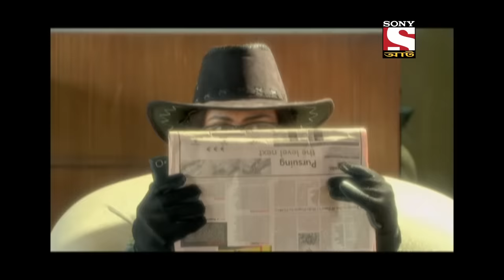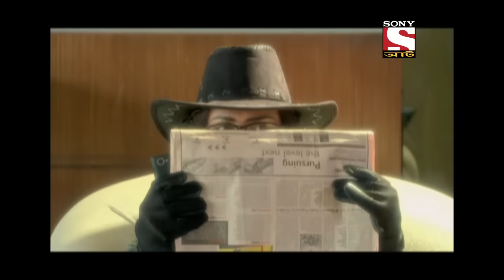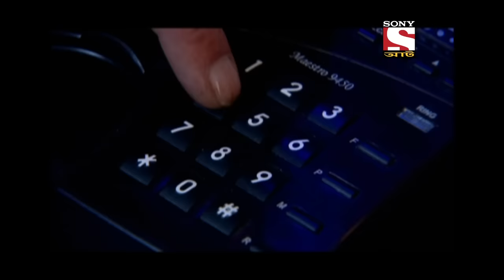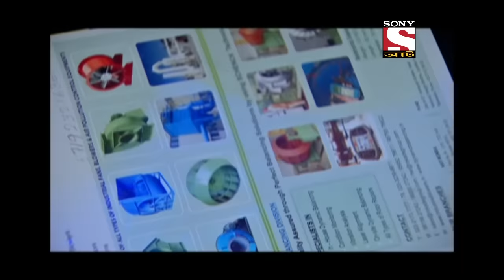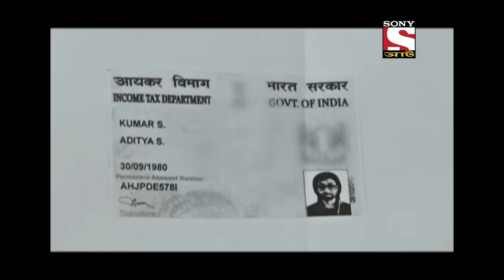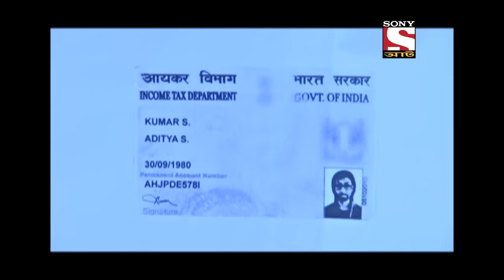A False Identity | CID (Bengali) - Ep 1159 | Full Episode | 28 May 2022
Episode 1159: A False Identity
Manish, a rich businessman checks into his room in a 5 Star hotel. Gunshots are heard and when cops arrive at the crime scene they find him dead. During the investigation the cops find out that the three adjacent rooms to Manish are all booked under false names. In fact, Manish himself had checked in under a false identity. Who are these people staying under a false identity and why was Manish killed?